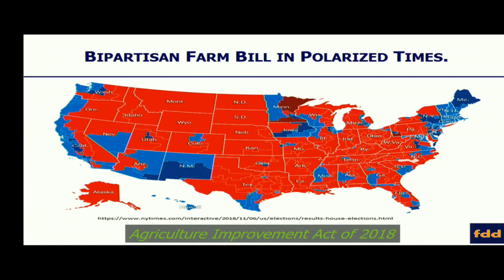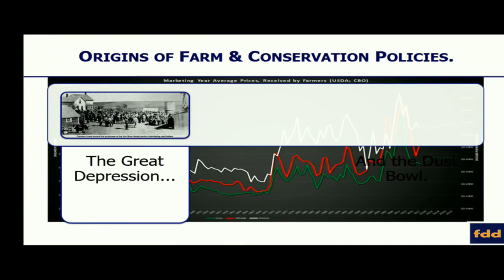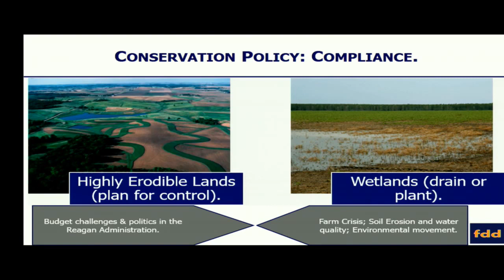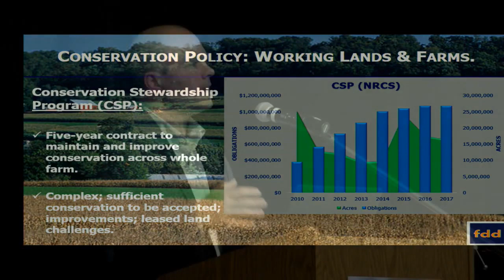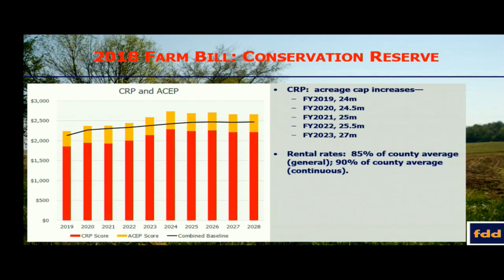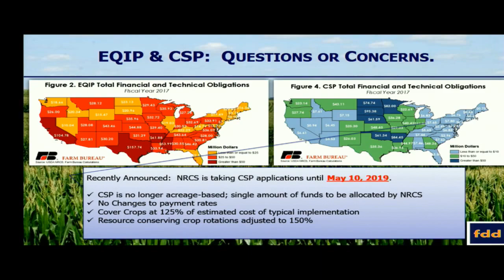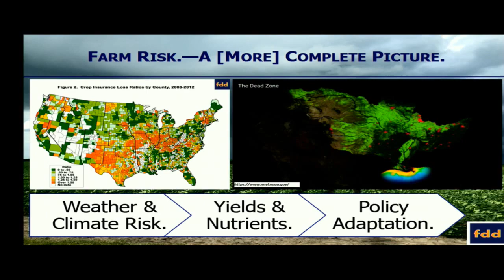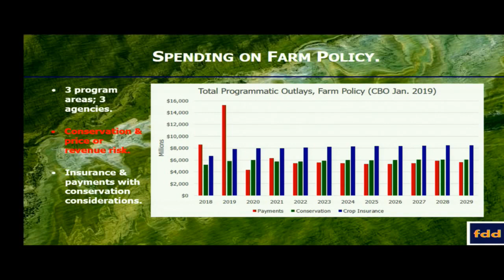Farm Bill Summit, Dr. Jonathan Coppess on Title 2: Conservation - April 11, 2019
The Ohio State University, the Purdue Center for Commercial Agriculture, the University of Kentucky and Farm Credit Mid-America jointly sponsored a Farm Bill Summit on Thursday, April 11, 2019 at the Versailles High School in Versailles, Ohio. The program featured presentations by three of the nation’s top ag policy professionals: Keith Coble from Mississippi State; Jonathan Coppess from the University of Illinois; and Patrick Westhoff from the University of Missouri’s Food and Agricultural Policy Research Institute.